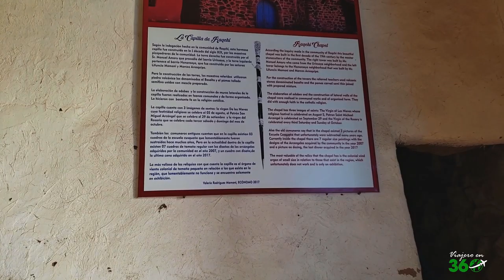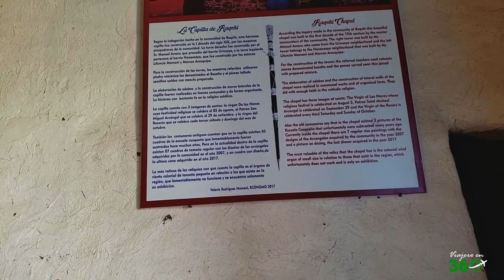RAQCHI, El gran templo🌳 del dios wiracocha🌞 ¿ Cómo llegar?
Edificaciones de gran calidad donde destaca el inmenso Templo del dios Wiracocha 😍

¿ CÓMO LLEGAR A LA ZONA ARQ. DE RAQCHI ?🤔